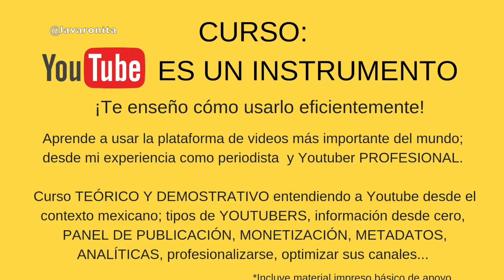SER PERIODISTA Y YOUTUBER ¡Y no morir en el intento!: Guía para construir tu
La realidad actual apunta hacia una generación de población altamente creativa, pero con la nula capacidad de potencializar y viralizar su contenido en plataformas digitales como internet; esto aplica para diversas edades, profesiones, ocupaciones u oficios. Además de que los estudios relacionados con el avance tecnológico y uso de internet en la vida profesional, señalan que cada vez más población adulta y adulta mayor están aprendiendo a usar estas plataformas para darle el factor de innovación a sus ya largas carreras.

Aprender a usar plataformas como Youtube para algo más que entretenimiento y el ocio, es cada vez más solicitado en todas las áreas profesionales.

Por otro lado; por ejemplo, los jóvenes que estudian los medios de comunicación, piensan tener la ventaja sobre los demás en el uso de estas plataformas; sin embargo , en base a mi análisis profesional periodístico apunta a una cruda realidad:

➢Cada vez más generan contenidos en video y otros formatos, personas que no tienen una especializaron en la comunicación o información; sin importar sus profesiones u ocupaciones, aprenden exprofeso a dominar las áreas que antes eran “exclusivas” de los profesionales de la comunicación.

ADQUIERE EL LIBRO POR AMAZON KINDLE aquí